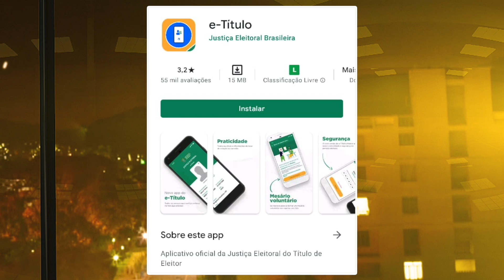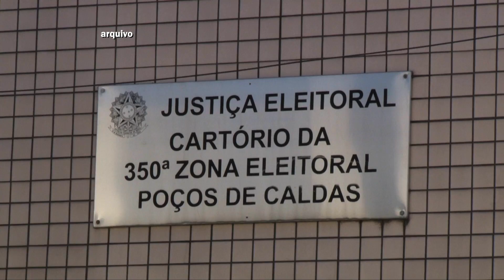AUSÊNCIAS NAS ELEIÇÕES 2020 DEVEM SER JUSTIFICADAS ATÉ 14 DE JANEIRO (07/01/2021)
As justificativas para quem não compareceu às eleições 2020, serão realizadas pelo aplicativo e-Título, ou em qualquer seção eleitoral até o dia 14/01 referente ao 1° turno, e até 28/01 referente ao 2° turno.